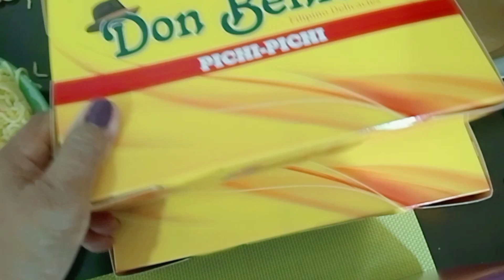Happy birthday to a Member of our Family 8/4/24